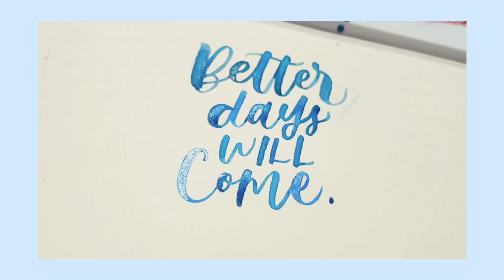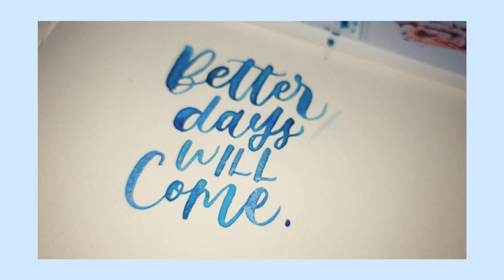watercolor brush calligraphy with me | perfect for beginners | Annayla Designs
meowdy! welcome to my channel and to my first ever video. hope you are well despite the situation that we are in right now. hope this video makes you feel happier, calmer, and more relaxed. please let me know what you'd like to see next. i am excited to share my journey in exploring calligraphy, lettering, and other artsy stuff.

materials used:
ᴥ︎︎︎ generic watercolor paint set (shopee, 583 pesos)
UAE Alternative
ᴥ︎︎︎ berkeley detail paint brush, set of 3 (shopee - arthub, 138 pesos)
UAE Alternative
ᴥ︎︎︎ prima metallic accents watercolor (don't remember where i bought it, 999 pesos)
UAE Alternative
ᴥ︎︎︎ sketch notebook (a gift from my friend angel)
UAE Alternative

filming and editing:
ᴥ︎︎︎ samsung s9 plus 128 gb
ᴥ︎︎︎ VN app

ฅ^•ﻌ•^ฅ▼・ᴥ・▼ฅ^•ﻌ•^ฅ▼・ᴥ・▼ฅ^•ﻌ•^ฅ▼・ᴥ・▼ฅ^•ﻌ•^

my name's alya/alyanna, from the philippines. the channel's goal is to help other learn new skills while honing my own skills in lettering, calligraphy, or anything art-related. i absolutely adore cats and dogs. my favorite color is any shade of blue.